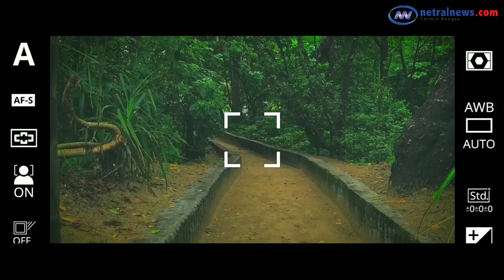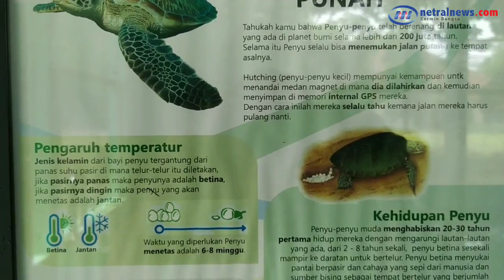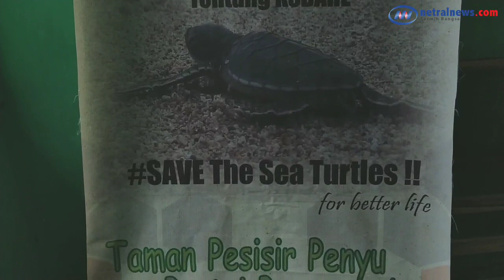Hewan Ini Bisa Hidup Ratusan Tahun, Tapi Terancam Punah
Tim Netral Traveller berkesempatan untuk mengunjungi Pusat Konservasi Penyu di Pangumbahan, Ujung Genteng, Sukabumi, Jawa Barat.

Ada banyak informasi yang didapat dari konservasi hingga bagaimana penyu yang merupakan salah satu hewan yang nyaris punah tersebut berkembang biak.